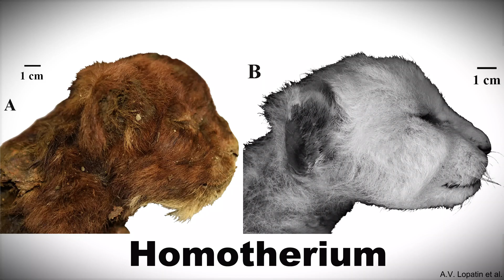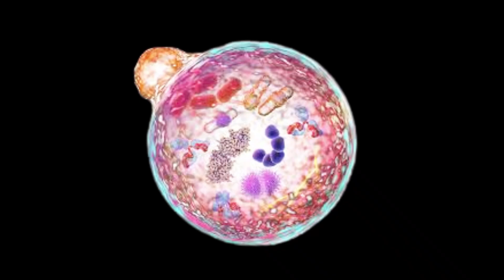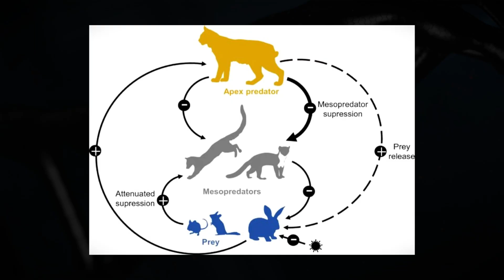Frozen in Time: 5 Prehistoric Creatures Pulled from Ice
🔍 Frozen Prehistoric Creatures Emerging from Melting Ice
As the Arctic permafrost melts, astonishing discoveries are being unearthed — from 42,000-year-old foals with liquid blood to microscopic creatures revived after tens of thousands of years. These aren’t just fossils… they’re time travelers.

Join us as we uncover 5 shocking prehistoric finds, their scientific importance, and the ethical debates they ignite.

⏱ TIMESTAMPS
00:00 – Introduction: Frozen Secrets from the Depths of Time
00:41 – The Steppe Bison (36,000 Years Old)
01:59 – The Foal with Liquid Blood (42,000 Years Old)
03:37 – The Saber-Toothed Kitten (36,000 Years Old)
05:22 – The Surviving Nematode Worms (30,000+ Years Old)
07:16 – Cave Lion Cubs (28,000 Years Old)
08:44 – Conclusion: Wonder vs. Warning

melting permafrost, prehistoric animals, frozen in ice, de-extinction, Siberia discoveries, ancient DNA, woolly mammoth cloning, Ice Age creatures, nematode revival, cave lions

⚠ Ethical Note:
While these finds excite scientists and spark de-extinction dreams, they also raise ecological and biosecurity questions. Just because we can bring something back… should we?